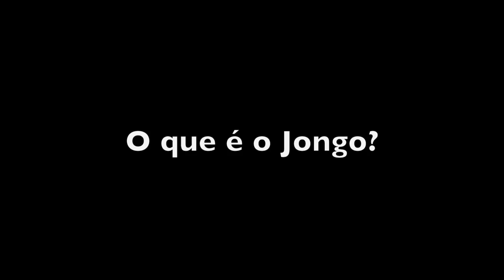JONGO DE ONTEM E DE HOJE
Entrevista com o pesquisador Ricardo Mendes Mattos, Doutor em Psicologia da Arte pela Universidade de São Paulo, dedica-se ao estudo de expressões da cultura tradicional de São Luiz do Paraitinga, em especial os cantos improvisados de desafio (calango, cana-verde, embolada paulista, jongo e samba rural).